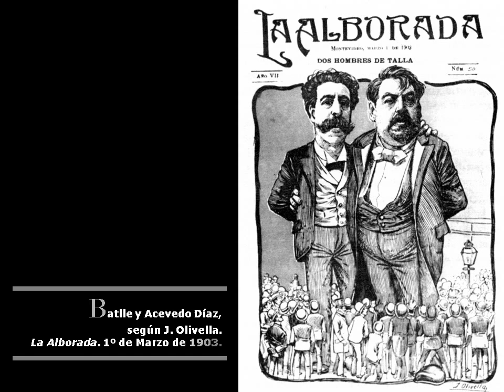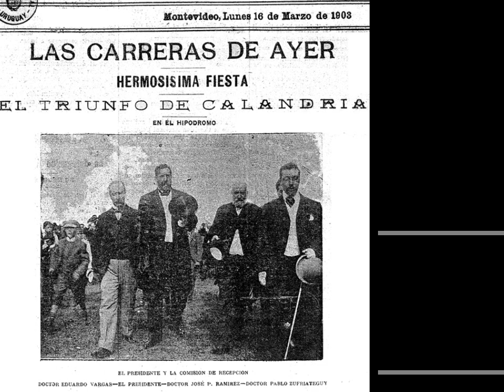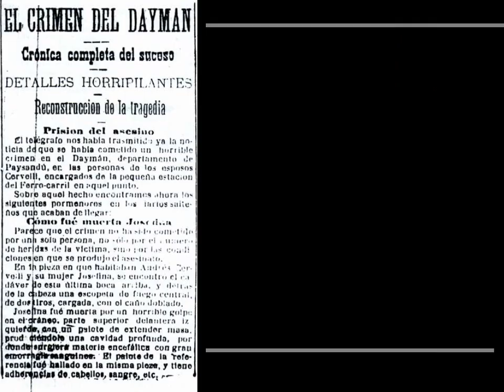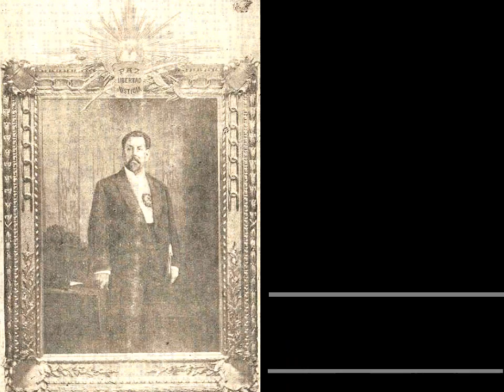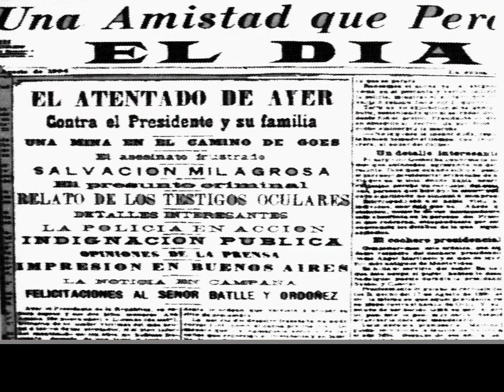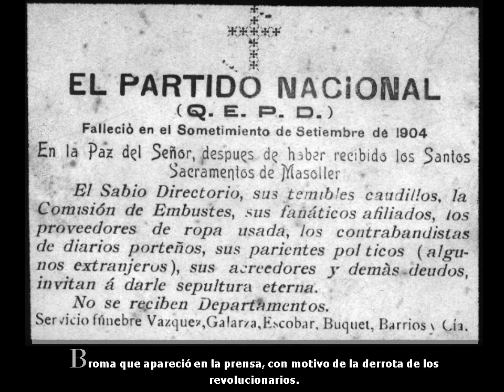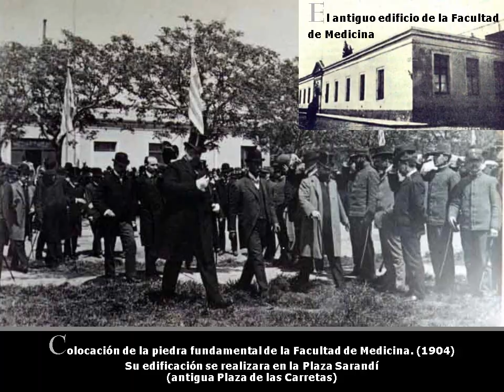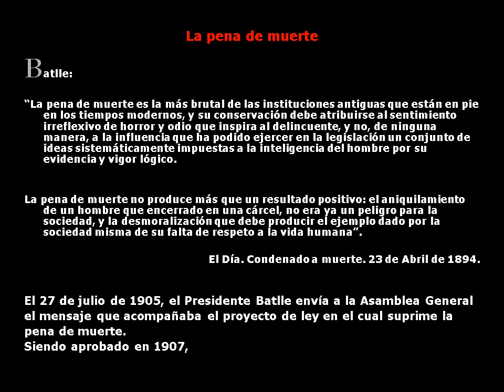Primera Presidencia de José Batlle y Ordóñez 04/12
La presidencia, la revolución de Aparicio Saravia, y algunos temas destacados a esa administración.